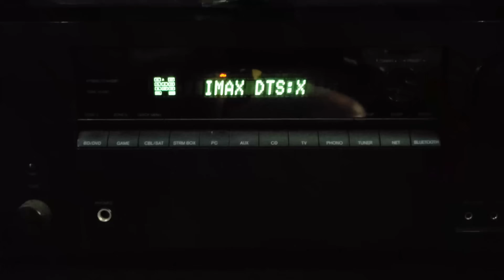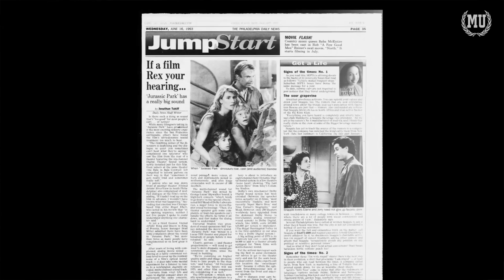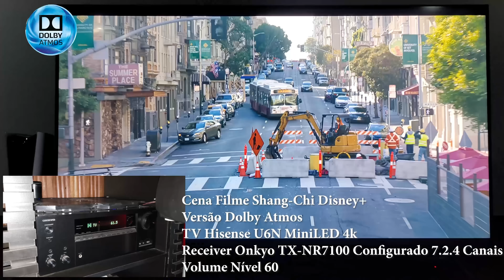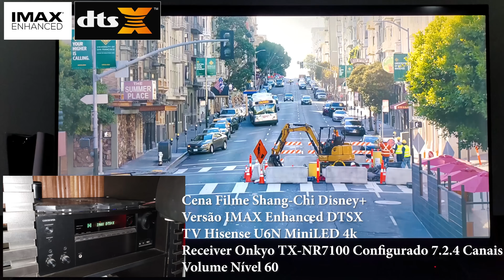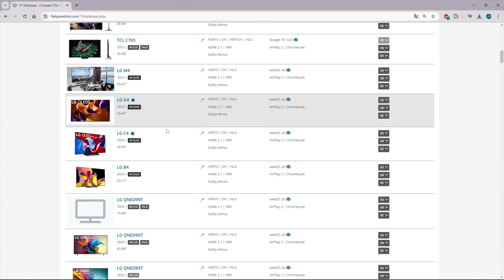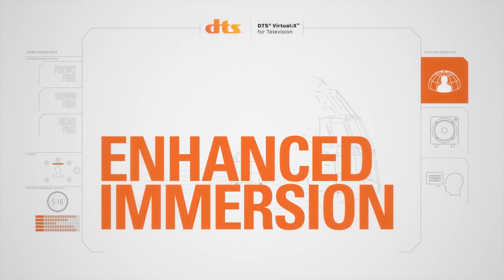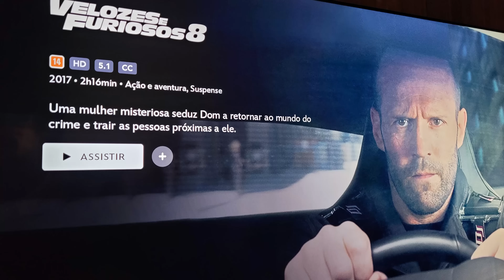COMPARATIVO DOLBY ATMOS VS DTSX NA DISNEY PLUS IMPRESSIONANTE!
Fiz o teste e comparei o som Dolby Atmos com o novo IMAX Enhanced DTSX no Disney Plus e os resultados me deixaram impressionados. Será que vale a pena investir em TV e equipamento de áudio compatível com DTSX?

⭐COMPRE COM DESCONTO ESPECIAL AS NOVAS TVS E SOUNDBARS AQUI ABAIXO⭐

►TV Hisense UHD 4K QLED Q6N 65" Polegadas 65A6KHSV Link para compra 👇🏻

►JBL BAR 500 5.1 Subwoofer Ativo, Dolby Atmos Menor preço

►JBL BAR 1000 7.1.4 Caixas Surround Destacáveis Atmos/DTSX

Novo Site do Canal Escolha Certo com Ofertas e cupons de descontos especiais

TAMBÉM DEIXE UM RECADO PARA EU LER ;)
QUERO SABER DE VC!